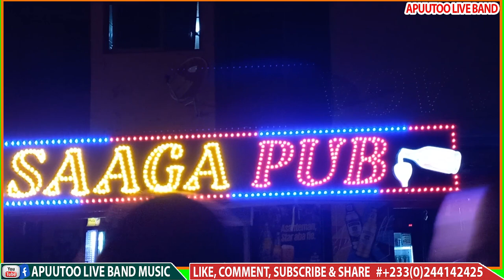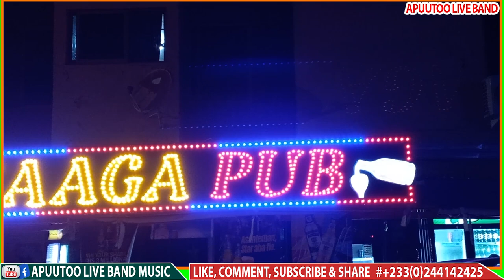Kumasi Musician Has Really Shown Love To Agya Yaw Keyboardist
This channel is owned by Apuutoo Media and is about Ghana live band music from our band Apuutoo live band and our colleagues in the industry. We upload all the highlife live band music here and the Gospel live band songs on our channel Gospel Music Arena. As we bring you highlife live band music, we also teach you how to present a funeral donation (NSAWA BODIE) and dance Ashantis ADOWA correctly from Ghana.

If you need a live band for your programs in Ghana, Apuutoo live band is the best place to consult, we have tried and tested live bands that suit all your programs like funerals, weddings, parties, and all occasions.

APUUTOO LIVE BAND MUSIC OUR HIRING & SERVICES:
Live band, Sound system, Video coverage, Green carpet, All kinds of chairs, All kinds of canopies, Decoration of Weddings, Parties, Funerals, Dead bodies Ect.